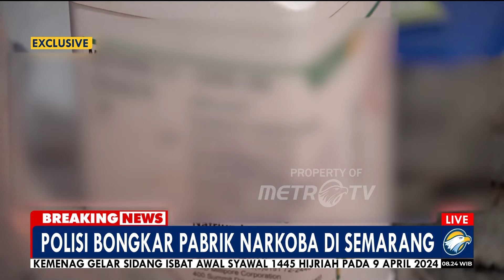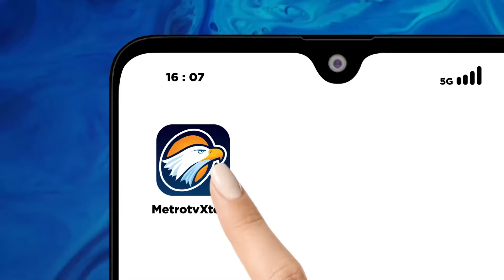BREAKING NEWS - Polisi Gerebek Pabrik N4rk0b4 yang Siap Diedar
MetroTV, Bareskrim Polri telah melakukan penggerebekan terhadap satu industri n4rk0b4 yang ditemukan di Semarang. Berikut Konferensi pers oleh Brigjen Pol Mukti Juharsa.